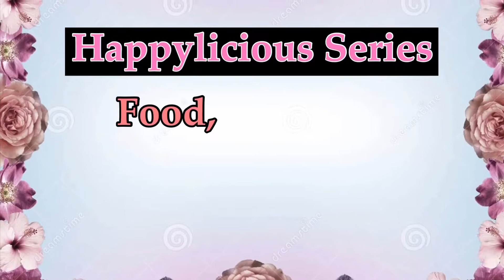Vlogmas 2020| How To Make Spicy Buffalo Chicken Wings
It’s good to know you are safe in God's hands.

So, today, we will be making quick, easy, delicious Spicy Buffalo Chicken Wings.

Ingredients:
2lbs Chicken wings
1 tbsp paprika powder
1 tbsp cayenne pepper
4 tbsp unsalted butter
1/2 of freshly squeezed lemon
2 tbsp vegetable oil
2 tbsp baking powder
1 tbsp onion powder
1 tbsp chicken bullion
1 tsp black pepper
1/4 hot sauce
3 tbsp honey
3 tbsp soy sauce

Garnishing:
Celery
Carrots

Dip Mix:
Mayo
Sweet chili sauce
Salad cream

Let’s be friends further on other social platforms...

My filming gadget:
My Phone😁(iPhone 12 Pro)

My Editing Software:
Kinemaster

My Thumbnails Software:
Phonto
Canva